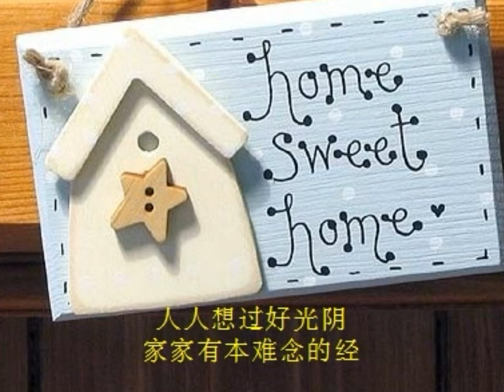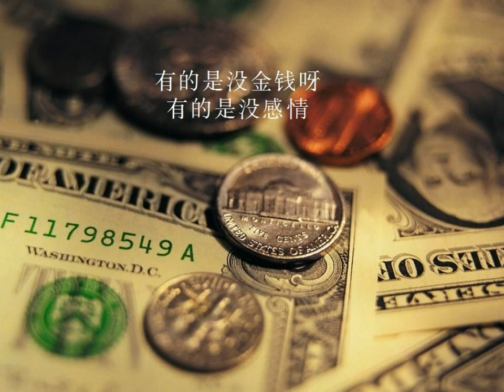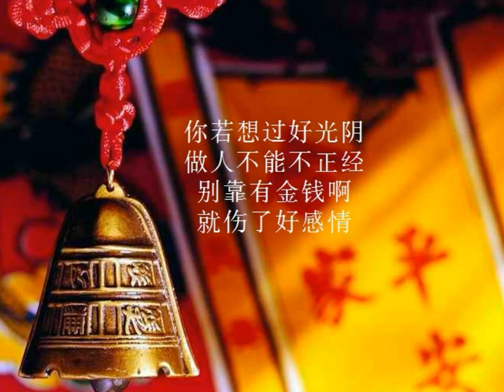💖 家家有本难念的经 - 平平安安合唱 💖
A real oldie from the Master 姚敏 and originally sung by 潘秀琼 . I believe the phrase 家家有本难念的经 was originally coined by 孔明 of the Three Kingdoms. 諸葛亮：三國時代蜀漢的大臣

Once again, Xie Xie 安安